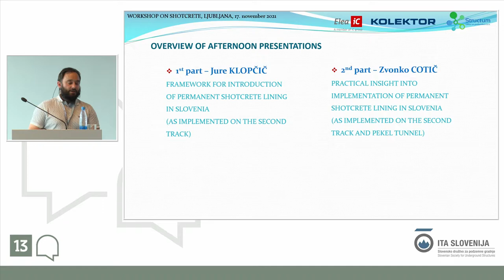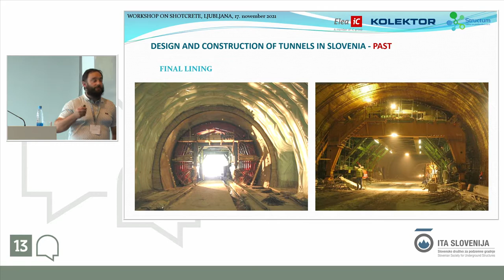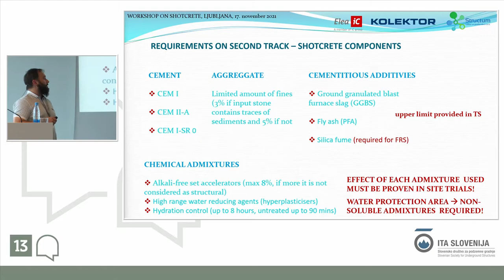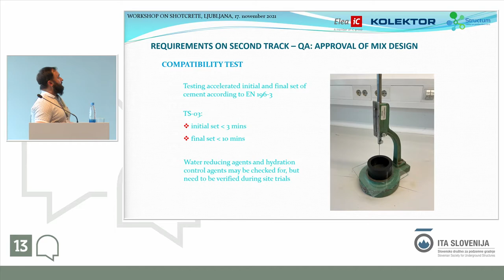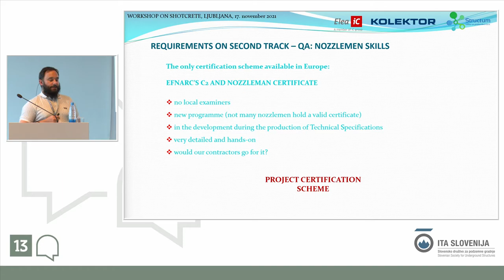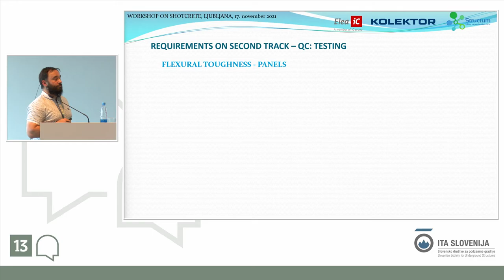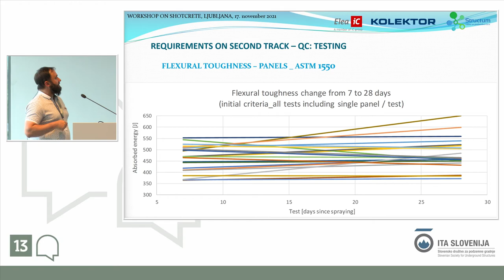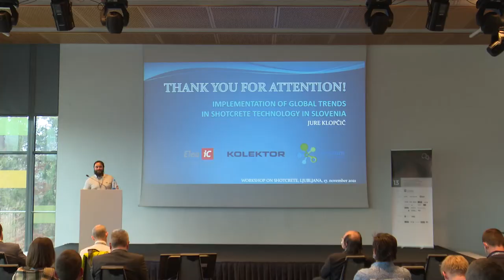Jure Klopčič: Prehod iz dvojnega podporja na kombinirano podporje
Jure Klopčič: Framework for Introduction of Permanent Shotcrete Lining in Slovenia / Prehod iz dvojnega podporja na kombinirano podporje pri gradnji Drugega tira z zahtevami za betonske mešanice, opremo in osebje, ki brizgani beton vgrajuje, novosti pri preizkušanju brizganega betona na slovenskih tleh, postopki potrjevanja ustreznosti betonskih mešanic

13. mednarodna konferenca o predorih in podzemnih objektih
13th International Tunnelling and Underground Structure Conference
Ljubljana, Slovenia, November 17 – 19, 20121